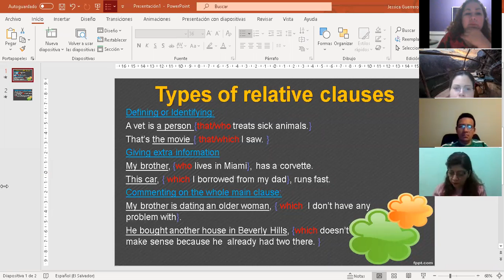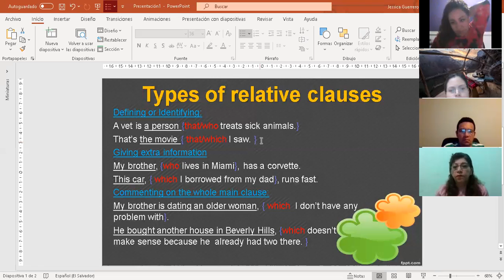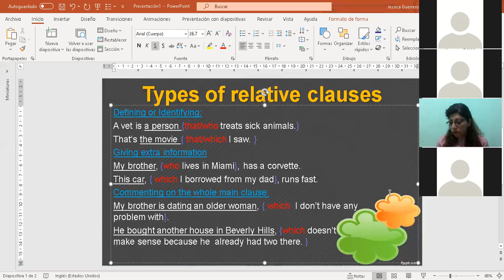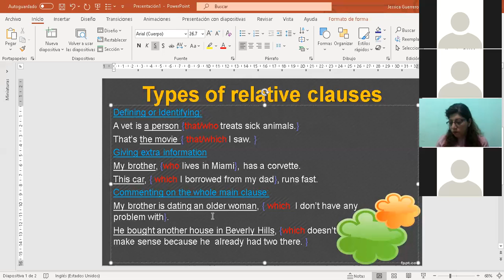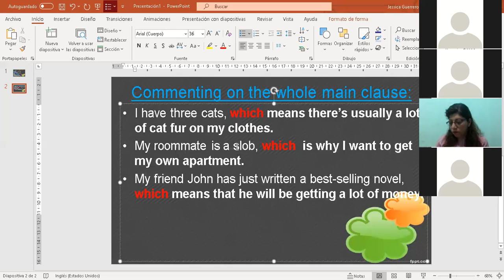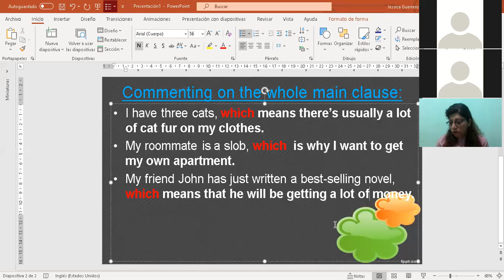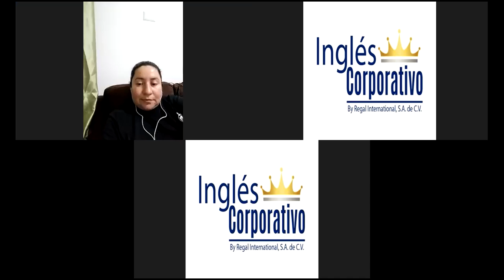Ingles Corporativo- Day 15- Non- Defining Relative Clauses as Modifiers